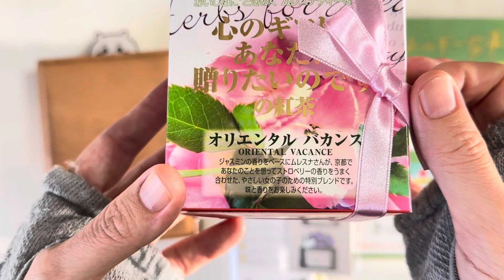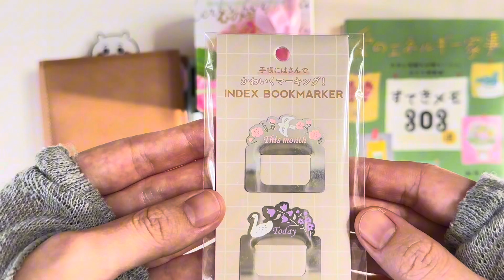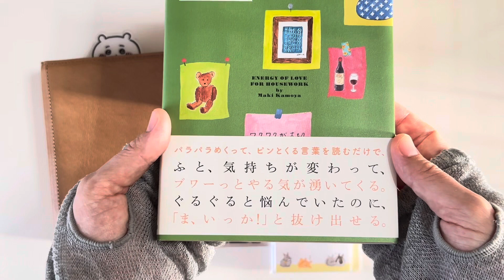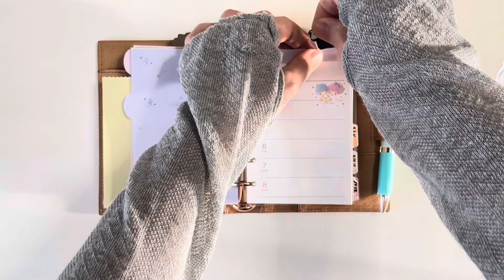【手帳Vlog】お誕生日の手帳Vlog♡|人生初の一人焼肉|カフェで手帳タイム|購入品紹介|声あり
今回は、お誕生日の手帳Vlogです✨
お誕生日の日はちょうど旦那さんがお休みで、1人の時間を貰うことが出来ましたのでいろいろと楽しんできました💖
人生初の一人焼肉や、カフェでの手帳タイム、購入品紹介と盛りだくさんの内容となっていますので、アップされましたらぜひ見てね👀💕

🌟お品書き🌟
0:00   オープニング
0:10    初めての一人焼肉
0:55   カフェで手帳タイム
3:36   購入品紹介
5:37   ヌメテイジを購入品で可愛くする♡